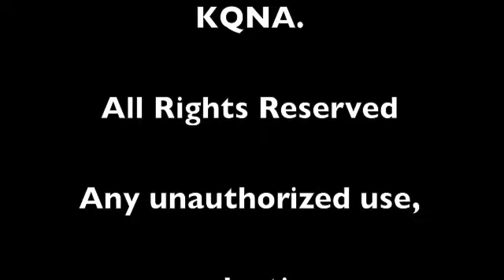Bartending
Bill's Roundup 1 Image